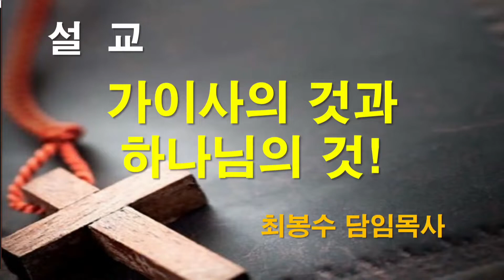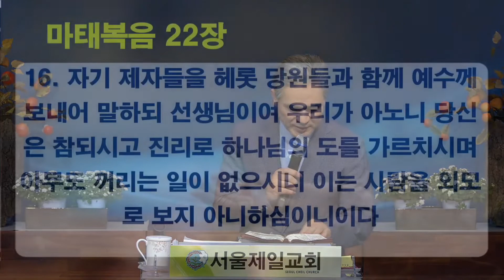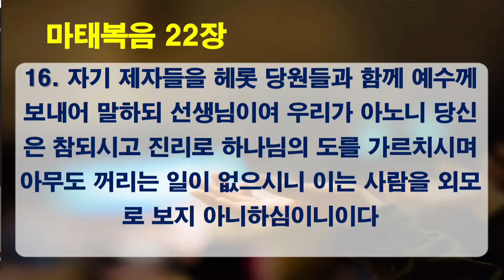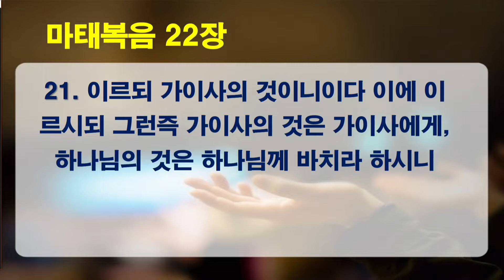2022-09-21 [수요설교] "마 22:15-22, 가이사의 것과 하나님의 것!" | 최봉수 담임목사 [서울제일교회]